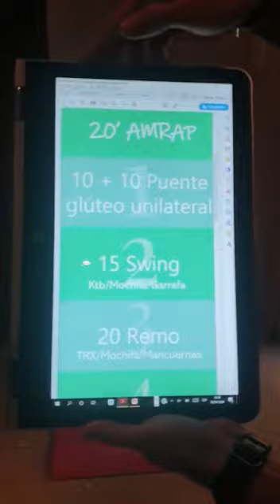INFIT Puerto Real - Día 47 #4 FUNCIONAL 01.05.2020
CAPACIDAD DE TRABAJO: AMRAP 20'

10 + 10 Puente glúteo Unilateral
15 Swing (Ktb/ Mochila/ Garrafa)
20 Remos (TRX/ Mochila/ Mancuernas/...)